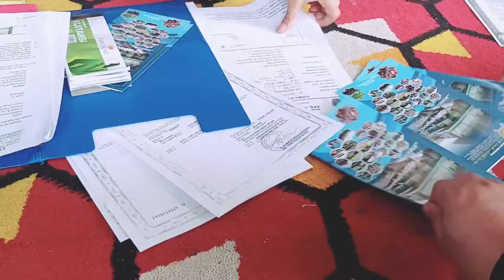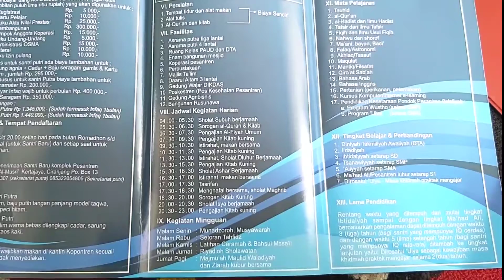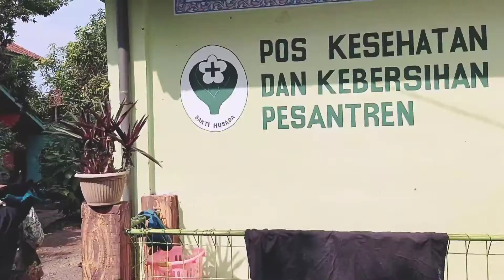DAFTAR JADI SANTRI DI PESANTREN SALAFI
Pesantren Salaf atau Pondok Pesantren Salafiyah adalah sebutan bagi pondok pesantren yang mengkaji "kitab-kitab kuning". Pesantren salaf identik dengan pesantren tradisional yang berbeda dengan pesantren modern dalam hal metode pengajaran dan infrastrukturnya.

Hanya satu pesantren bercorak salafiyah di Kabupaten Cianjur yang hingga kini bertahan memiliki lebih dari 1000 orang santri, yaitu pondok pesanten Al Musri yang berada di Kampung Ciendog Rt. 3/7 Desa Kerta Jaya Kecamatan Ciranjang Kabupaten Cianjur.

Pondok pesantren Al Musri didirikan oleh Alm. KH. Ahmad Faqih pada tahun 1947, sebelumnya dengan nama Miftahul Huda Cianjur namun pada tahun 1974 barulah berganti nama menjadi Al Musri.

Alamat Pesantren Al Musri :
Kp. Ciendog, RT. 03 / 07, Kertajaya, Ciranjang, Kertajaya, Ciranjang, Kabupaten Cianjur, Jawa Barat 43282